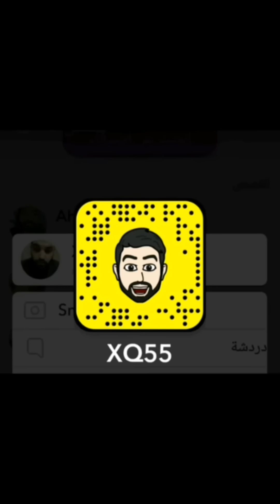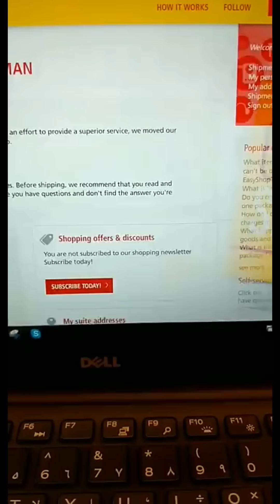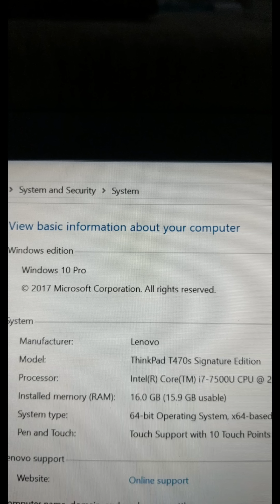دردشة 140 | XQ55 | عنوان الشحن مهم جداً لرجل التقنية